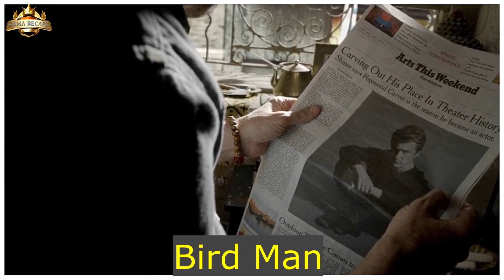Birdman Movie SECRETS You Never Knew Existed!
Birdman movie explained in Hindi/Urdu
"Birdman" is a 2014 Hollywood film starring Michael Keaton in a leading role. The story revolves around an actor, delving into his struggles, internal fears, and identity throughout the film. The movie's style is distinctive, shot in a continuous, intricate, single-take fashion, focusing on the challenges faced by the protagonist. It's an exploration of the complexities of an actor's life and their pursuit of self-identity.

Timecodes
0:00 intro
01:52 Storyline of birdman movie in hindi
11:02 Ending Explained of birdman movie

Kingdom of Heaven Movie Explained in Hindi/Urdu | Salahuddin Ayyubi the Real Crusades Hero?
Kingdom of Heaven (2005) | Crusades History and Salahuddin Ayyubi Explained
Was Salahuddin Ayyubi the Real Hero? Kingdom of Heaven Movie Breakdown
Kingdom of Heaven Crusades Movie Explained | Salahuddin Ayyubi’s Legacy
(English):
"In this video, we explain the historical epic Kingdom of Heaven (2005) and explore whether Salahuddin Ayyubi is the true hero of the Crusades. With stunning visuals and a powerful story, this film presents a captivating portrayal of the struggle for Jerusalem. We'll break down the movie’s key events, discuss the historical accuracy, and highlight Salahuddin's significant role. Was he the real hero of the Crusades, or is there more to the story? Watch this video to find out!"

Description (Hindi/Urdu):
Hindi: "इस वीडियो में हम Kingdom of Heaven (2005) फिल्म की विस्तार से व्याख्या करेंगे और यह जानने की कोशिश करेंगे कि क्या सलाउद्दीन अय्यूबी वास्तव में क्रूसेड्स का असली नायक था। यह फिल्म येरूशलम के लिए संघर्ष की एक शक्तिशाली कहानी को प्रस्तुत करती है। हम फिल्म की प्रमुख घटनाओं का विश्लेषण करेंगे, इतिहासिक तथ्यों की सटीकता पर चर्चा करेंगे और सलाउद्दीन अय्यूबी की महत्वपूर्ण भूमिका पर प्रकाश डालेंगे। क्या वह क्रूसेड्स का असली नायक था? जानने के लिए वीडियो देखिए!"

Urdu: "اس ویڈیو میں ہم Kingdom of Heaven (2005) فلم کی تفصیل سے وضاحت کریں گے اور یہ جاننے کی کوشش کریں گے کہ کیا صلاح الدین ایوبی واقعی صلیبی جنگوں کا اصل ہیرو تھا۔ یہ فلم یروشلم کے لیے جدوجہد کی ایک طاقتور کہانی پیش کرتی ہے۔ ہم فلم کے اہم واقعات کا جائزہ لیں گے، تاریخی حقائق کی درستگی پر بات کریں گے اور صلاح الدین ایوبی کے اہم کردار پر روشنی ڈالیں گے۔ کیا وہ واقعی صلیبی جنگوں کا اصل ہیرو تھا؟ جاننے کے لیے ویڈیو دیکھیں!"